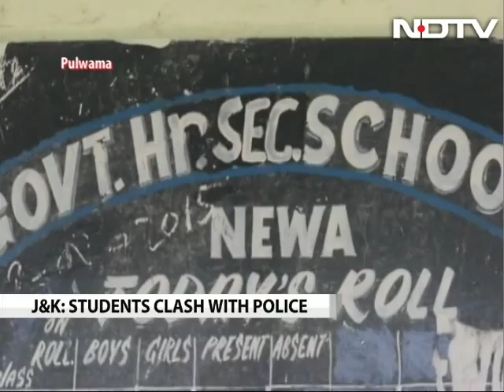Students Clash With Police In Jammu And Kashmir's Handwara, Tear Gas Used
Over a dozen students were injured in clashes with the police in Jammu and Kashmir's Handwara town. Clashes erupted after police intercepted a protest march this morning by hundreds of students, who were shouting slogans. Official sources say police had to throw teargas shells on the protesters after they threw stones at the security forces. Condition of one injured protester is said to be critical. Student protests are going on in Kashmir for the last three weeks after a police raid at a government college in Pulwama.